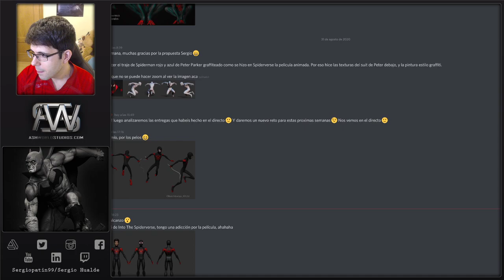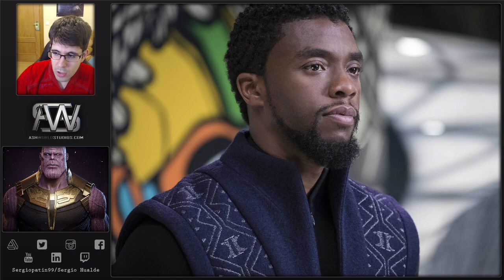RETO DE LA SEMANA #3 PRESENTACION (T2) | CHADWICK BOSEMAN